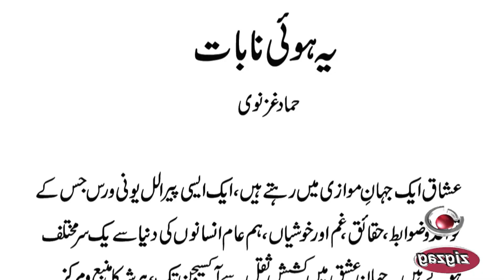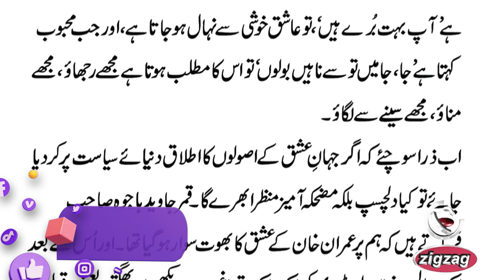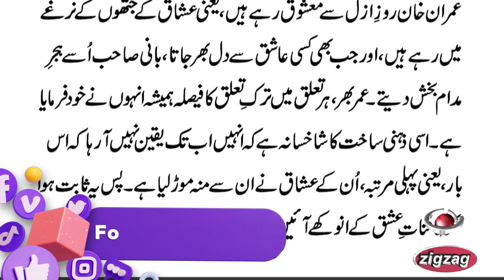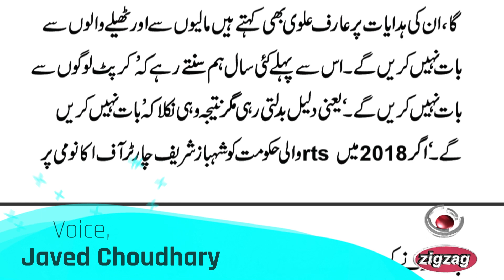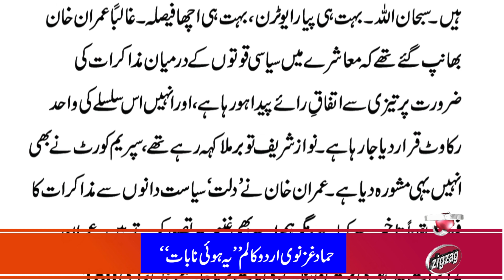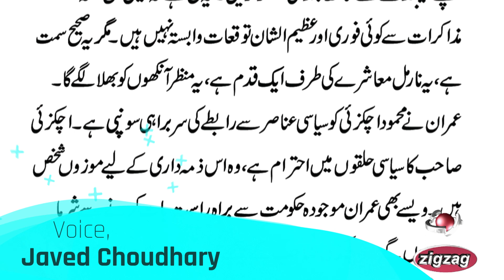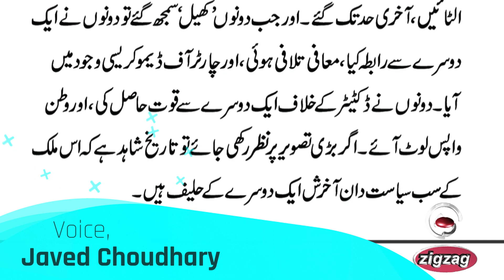Hammad Ghaznavi's Column: Advice to Imran Khan on Political Dialogue | Daily Jang | zigzag news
In his recent column in Daily Jang, Hammad Ghaznavi advises Imran Khan to engage in dialogue with other politicians, emphasizing that political issues should be resolved through discussion in parliament rather than through the courts. Ghaznavi points out that even Imran Khan's sincere allies, like Aitzaz Ahsan, are urging him to talk to the politicians. Highlighting the importance of understanding and dialogue, Ghaznavi questions Imran Khan's reluctance to negotiate with the current government. Drawing comparisons with past events, he advocates for political unity and cooperation to solve the nation's problems. Watch this video to delve deeper into Hammad Ghaznavi's compelling argument.

Zigzag News - Where truth meets curiosity!